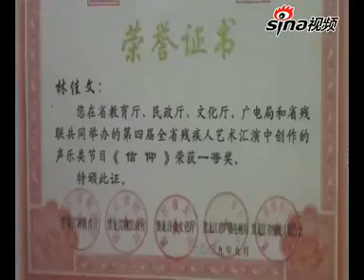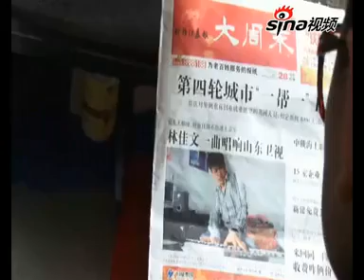脑瘫男孩写作歌曲精彩演绎"梦想"追寻音乐之梦_视频心凌_新浪播客.flv